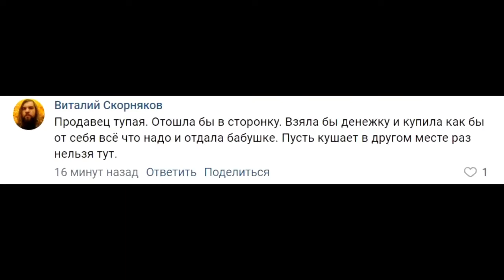Бабушке не продали еды без qr кода ковид 19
Ну как можно дожиться до этого? Что произошло с людьми? Бабушке не продали еды без qr кода ковид 19. Вы хотите жить в таком мире?